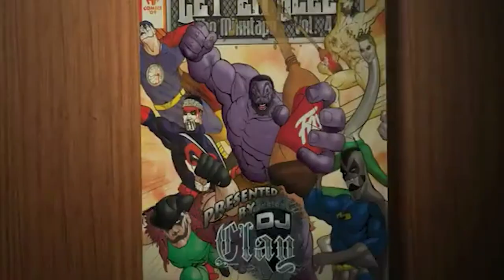2023 Demo Reel - Music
Music focused work (for the most part) from 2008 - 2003. Fifteen years of work, yikes. Thanks to The Murph for The Funk.